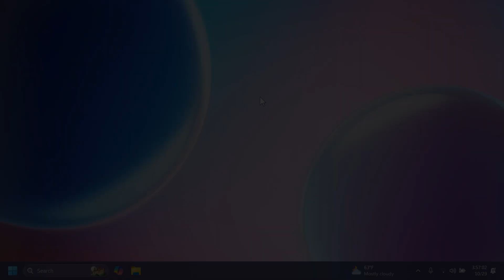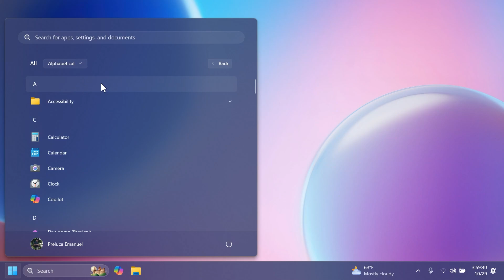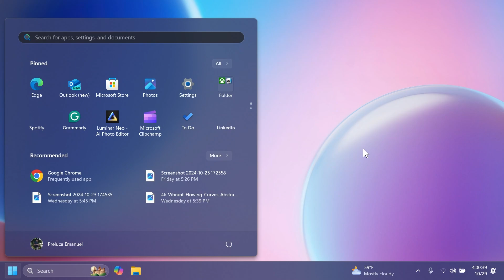New Windows 11 Build 26120.2200 – New Quick Settings Feature, New Settings, and Fixes (Dev)